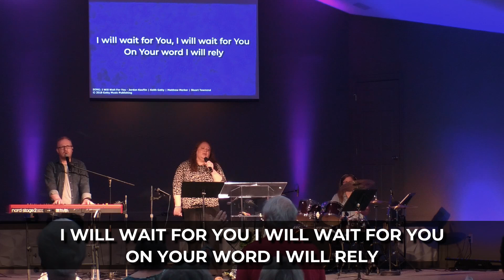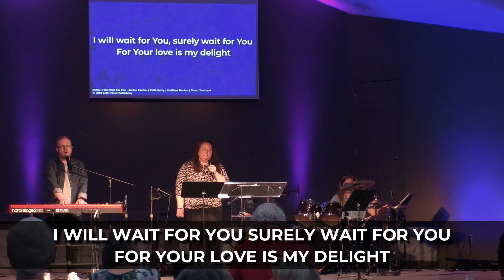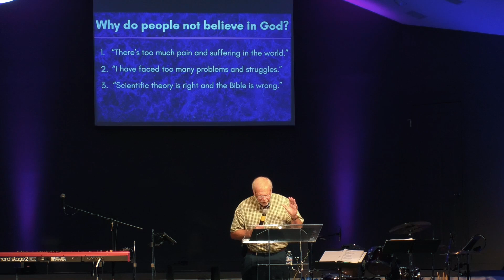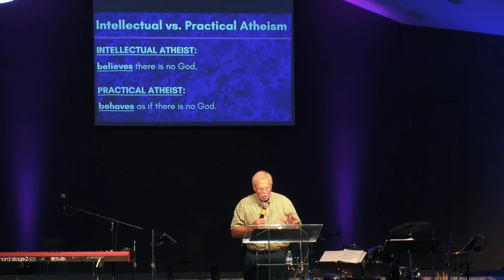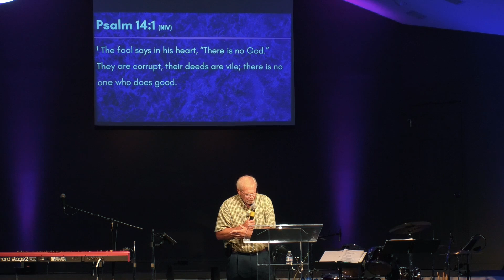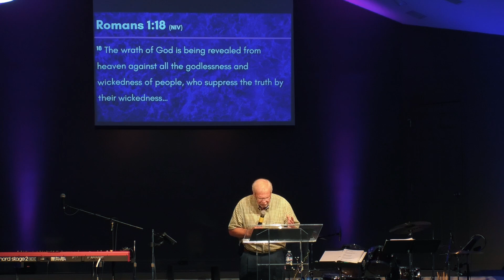Does God Believe in Atheists? - 7/28/24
Pastor Gerry explains the pitfalls of atheism as laid out in Psalm 14.

Thank you for checking out this message! Click below to connect further with EAG Church…